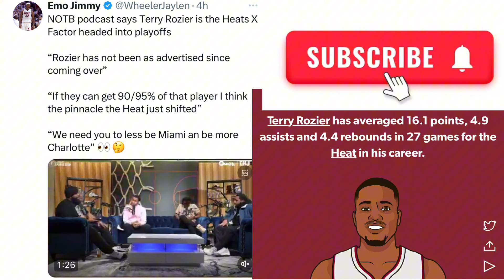Miami Heat News!! Terry Rozier Will Be An X-FACTOR For The Miami Heat In The Playoffs!!